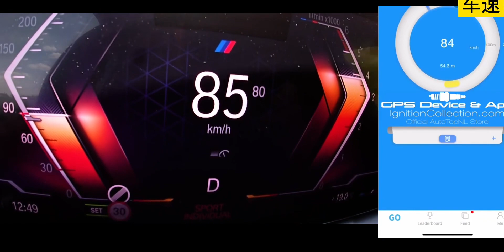车速200km/h撞到一头鹿会发生什么呢？这期带来宝马330D旅行版极速测试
汽车,宝马,330,宝马330,德国不限速高速